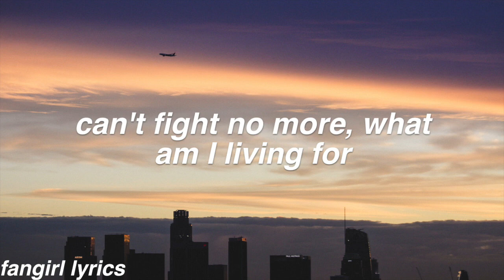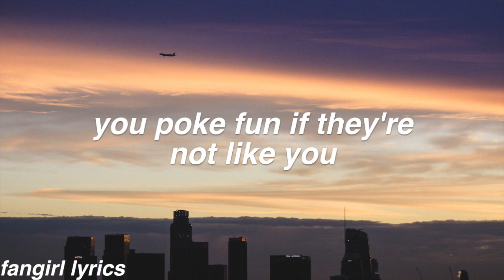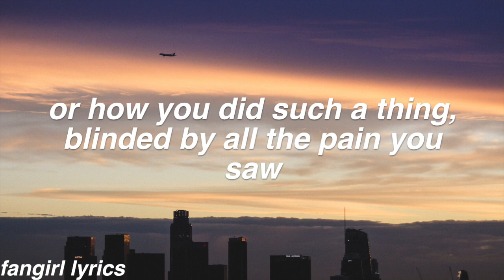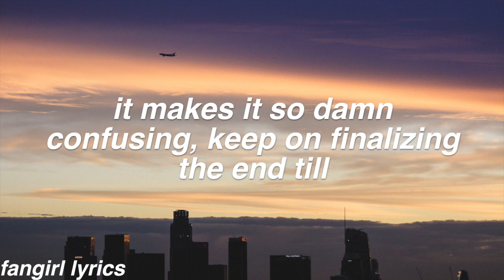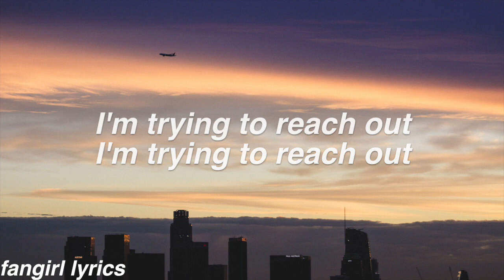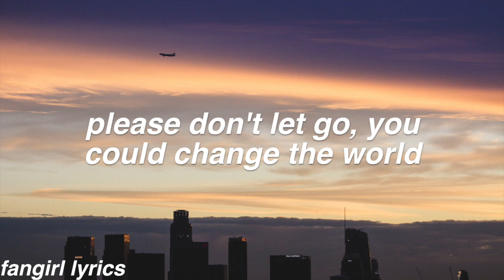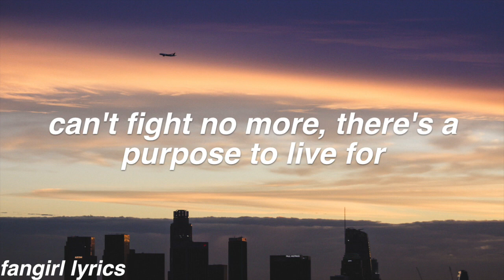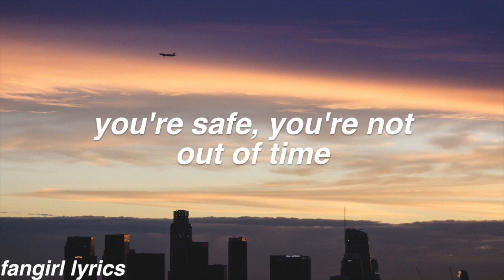Out of Time || Tristan Cole ft. Shaadie Lyrics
*the rap lyrics may not be 100% correct

FAQ:
Font used: helvetica bold oblique
Editor: imovie